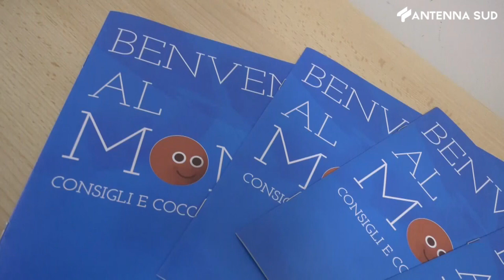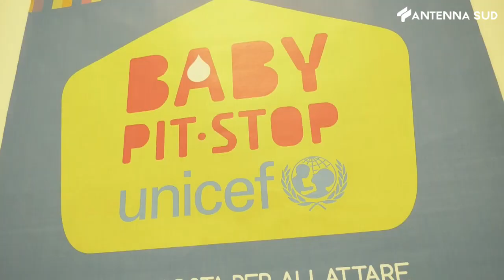2 ottobre 2023 Bari, un baby Pit Stop nel Policlinico